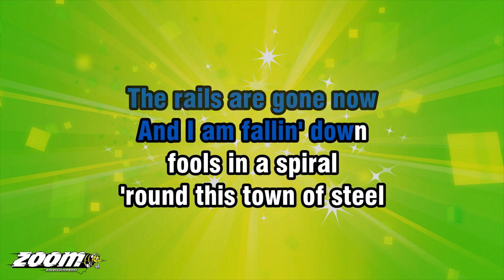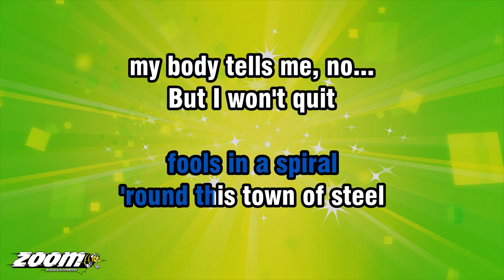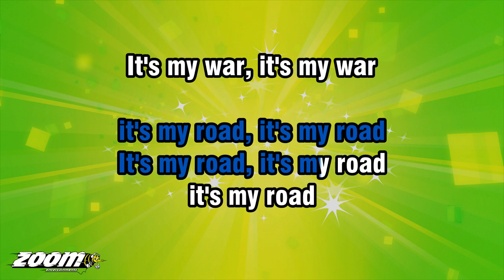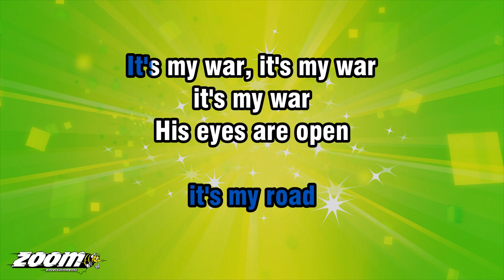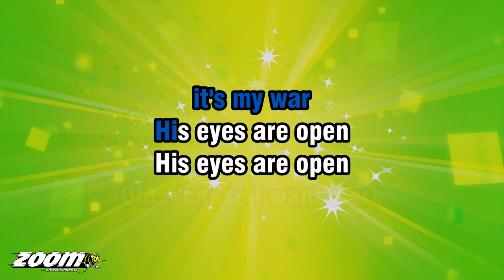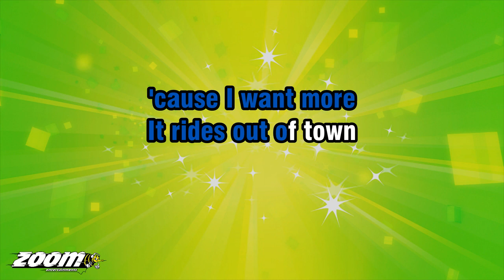Young The Giant - My Body - Karaoke Version from Zoom Karaoke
Song lyrics:

STOP!
THE TRAIN IS RIDIN'
DOWN TO THE STATION
WHERE YOU LIVED
WHEN WE WERE SCHOOL KIDS

HEY!
THE RAILS ARE GONE NOW
AND I AM FALLIN' DOWN
FOOLS IN A SPIRAL
'ROUND THIS TOWN OF STEEL

MY BODY TELLS ME, NO...
BUT I WON'T QUIT
'CAUSE I WANT MORE

STOP!
WHERE I... LIVED
WHEN I WAS A COOL KID

HEY!
IS IT MY FAULT THAT
THE FALLEN EMBERS BURN
DOWN IN A SPIRAL
'ROUND YOUR CROWN OF THIEVES

IT RIDES OUT OF TOWN

OH... IT'S MY ROAD
IT'S MY ROAD, IT'S MY ROAD
IT'S MY ROAD

IT'S MY WAR, IT'S MY WAR
IT'S MY WAR
HIS EYES ARE OPEN

OH... 'CAUSE I WANT MORE
I WANT MORE, WANT MORE